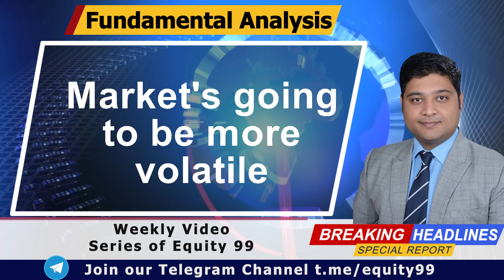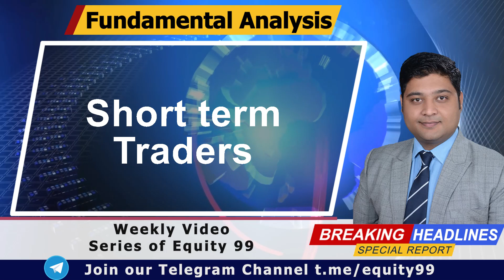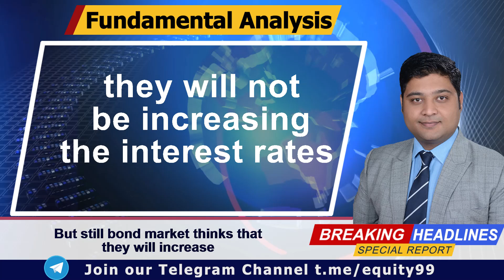Weekly Video Series | Market Analysis |Fundamental Pick - BEPL | 22 March 2021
Rahul Sharma : Equity99

Equity99, Exclusive Weekly Video Series,

Bhansali Engineering Polymers Limited

Video content:
Stock Analysis
Markets in coming days
Market outlook for short term period
Sectors and stocks to avoid trading
Sectors one should focus on
Detailed study
Description in detail:

The discussion is about how markets are going to perform in coming days and how global market have reacted in the latest and what are the changes which factor market in coming days.